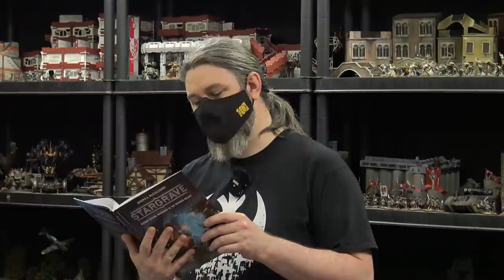Let's Play: Stargrave - Starport Raid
We're back with a new Stargrave Let's Play as we get stuck into a Starport Raid for this particular scenario!

Justin's band of military veterans clash with Gerry's band of ragtag aliens once more. Will that Mystic amongst Gerry's crew be able to swing the balance in favour of his bedraggled veterans?

Which is your favourite scenario from the Stargrave book so far?

Comment To Win A Stargrave Bundle

We will be picking winners from three of our communities: YouTube, OnTableTop & amongst our Cult Of Games Members.

► Stargrave Rulebook + Troopers Plastic Box (Cult Of Games)

► Stargrave Rulebook + Crew Plastic Box (YouTube)

► Stargrave Rulebook + Mercenaries Plastic Box (OnTableTop)